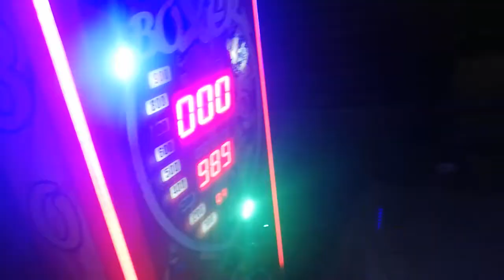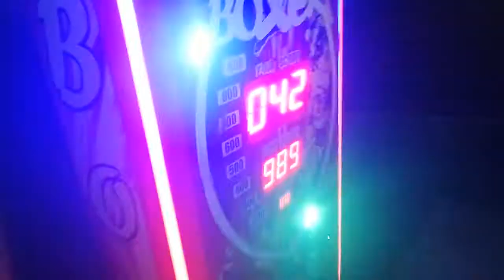Sığacık Gezisi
2021 yazı  İnci Tanem'den Sığacık Gezisi